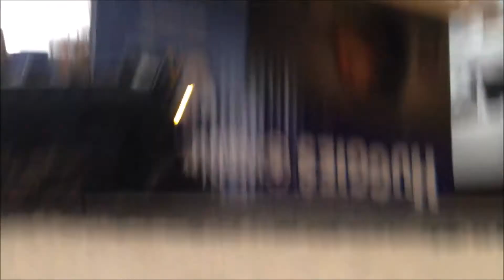the polar express short film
I made this video because I got the bachmann polar express for christmas ever sence I got  it i have been playing with it but my dad said film the train running on the track so that is what I did thanks for watch click that subscribe button we are almost to 100 subs thanks for watching and have a great day!